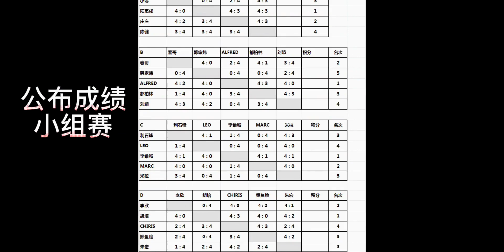恒翔周一单打3.5+公开赛集锦11.14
the peak,网球,比赛,集锦,单打,周一,精彩,公开赛,恒翔